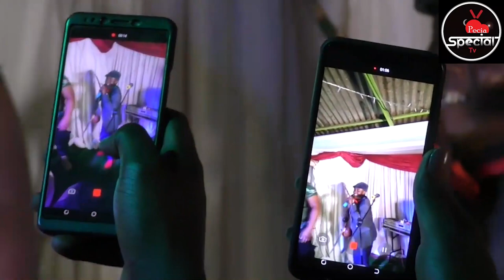INYOGO YE//NSENGIYUMVA(IGISUPUSUPU) akoze Andi mateka abyinisha umukobwa karahava live performance